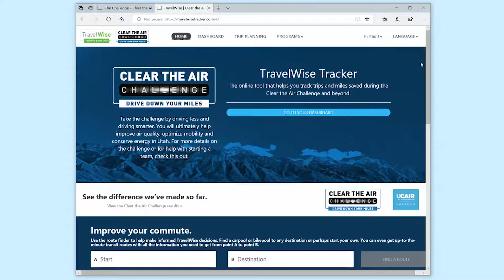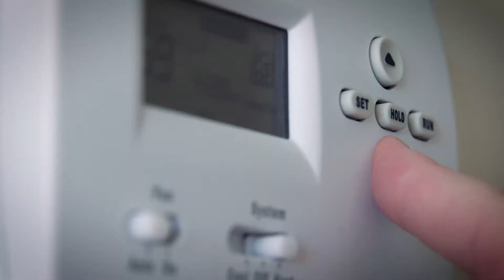Capital City News Interview - 2019 Clear the Air Challenge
Salt Lake City's Sustainability Department's Communications Manager, Sophia Nicholas, talks about the City's 2019 Clear the Air Challenge.